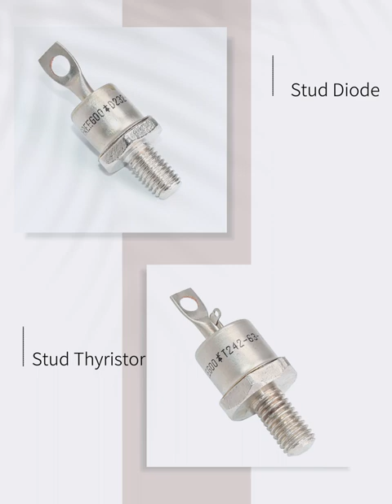Rectifier diode and thyristor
Manufacturer of capsule and stud version of rectifier diode and phase control thyristor.